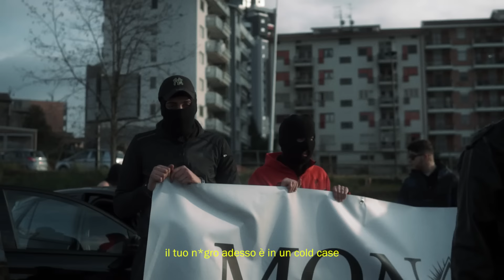FIAMA GANG x ASTRO CENTAURI - DRILLSPOT CALABRIA 2 (Hammon, Cabeleira, Glasond, DNK The Goat)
FIAMA III OUT SOON

Prodotto da Mothz, Gumma Vybz, Ksub, Lazyer
Sceneggiatura: Glasond
Mix e Master: Ksub

Si ringraziano:
Pubblidoro Group
Chiara Battafarano
Laura Battafarano

FIAMA3: FiamaGang & AstroCentauri
Under license of MONOPOLUS ltd
An IMPERO ANTICO Production